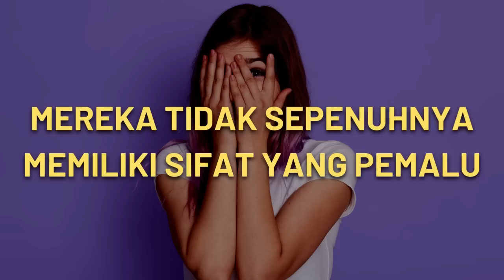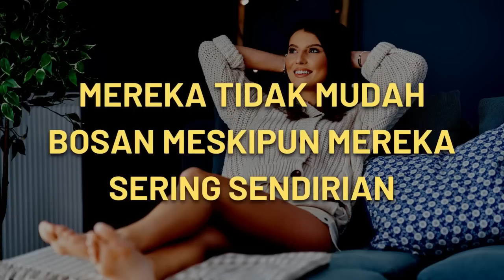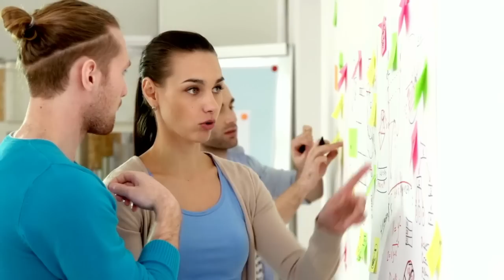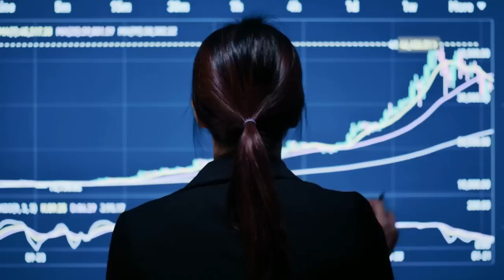10 Fakta Psikologi Menarik Tentang Orang Pendiam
Dalam video kali ini, admin membahas tentang 10 fakta psikologi menarik tentang orang pendiam. Mayoritas individu dengan karakter ini memiliki tipe kepribadian introvert yang pada dasarnya memang tidak banyak berbicara. Orang yang pendiam sering dipandang negatif oleh masyarakat dan mereka selalu dianggap tidak kompeten secara sosial, tetapi, itu tidaklah selalu benar.

Faktanya, individu yang pendiam, introvert, dan suka menyendiri cenderung memiliki banyak karakteristik dan kepribadian unik yang menjadikan mereka sebagai teman atau bahkan pasangan yang baik.

Jadi, jika kamu menyukai fakta-fakta psikologi yang menarik dan menikmati mempelajari perilaku manusia, maka video ini akan membantumu untuk memahami orang pendiam dengan lebih baik seperti bagaimana karakter mereka memengaruhi hubungan mereka dengan orang lain dan bagaimana mereka akan bertindak ketika berhadapan dengan situasi sosial.

Musik Yang Digunakan:

[FREE FOR PROFIT] Chill Acoustic Pop Guitar Type Beat - "Close"

Song: The Clear
Music composed and recorded by Oak Studios.

[FREE FOR PROFIT] Chill Acoustic Pop Guitar Type Beat - "Stay"